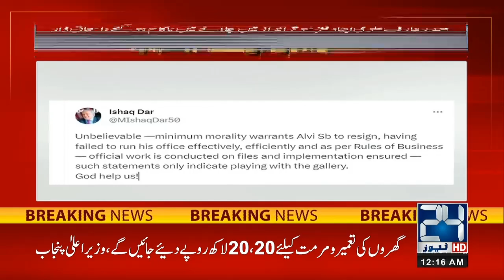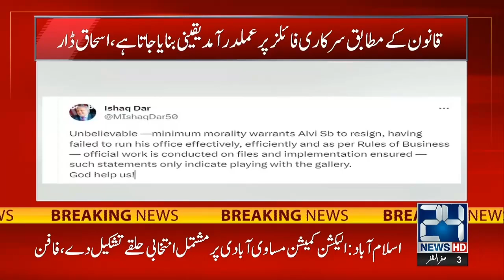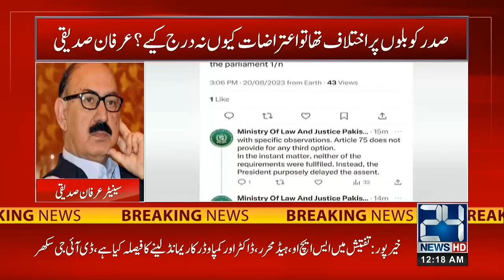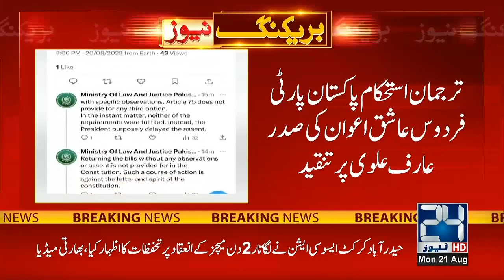12am News Bulletin | 21 Aug 2023 | 24 News HD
12am News Bulletin | 21 Aug 2023 | 24 News HD

24 News HD Is One Of The Leading News Channels Of Pakistan Bringing You The Latest Current Affairs From Pakistan And Around The World.  Live National Assembly ,Senate Session And Current Affairs